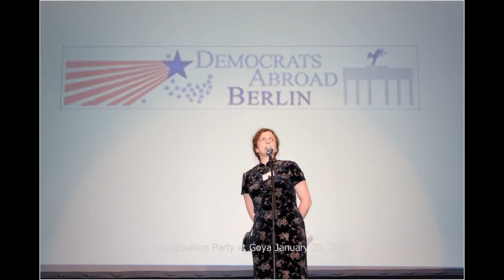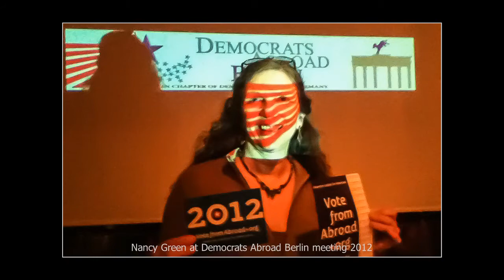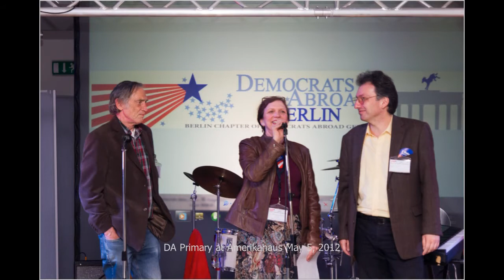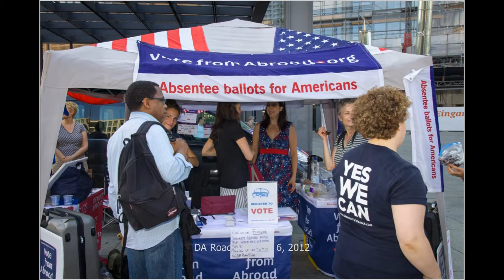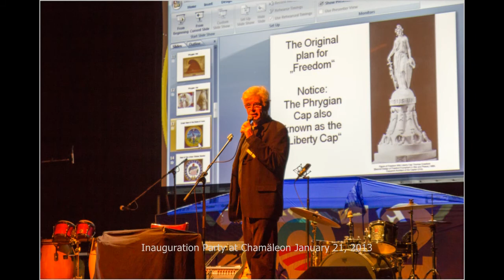Democrats Abroad Germany Berlin Chapter 2009-2013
A sampling of the activities of Democrats Abroad Germany Berlin Chapter from the 1st Inauguration of President Obama in Jan. 2009 to his 2nd Inauguration in Jan. 2013